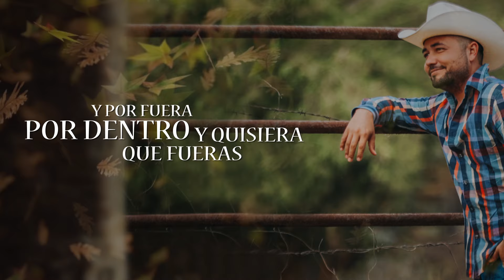El Loquito del Rancho - Contigo Tengo | LYRIC VIDEO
El Loquito del Rancho estrena su nuevo álbum

COMENTA qué te parece el lyric video!